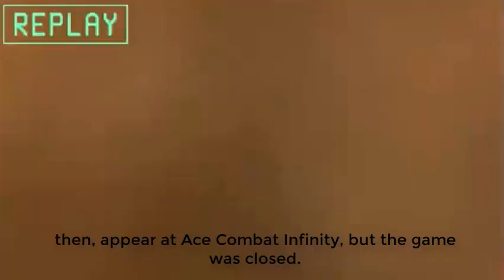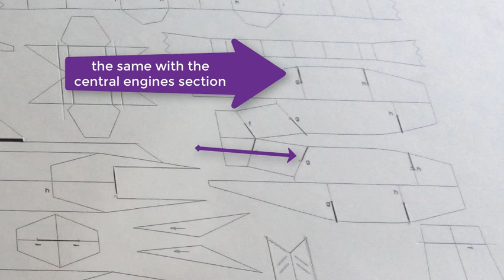ADF-01 Z.O.E. paper model, 1/100 scale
The first ADF show at Ace Combat 2: STFS Scareface (1997) :D!. Hope u like it, and don't forget see all the ADF video list :)